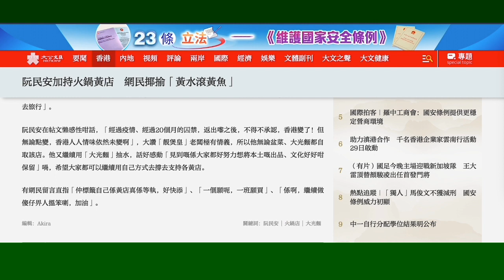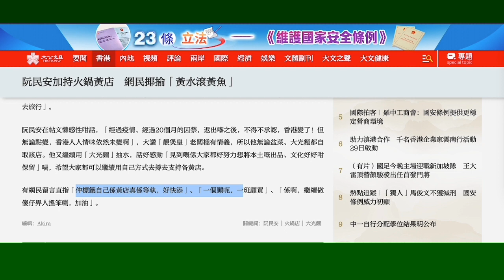20240227 大公報攞網上公審嚟做新聞，偷錢賊阮文安加持靚煲皇俾人揶揄。啲網民講得非常之啱，賤種陳榮泰、打女人偷錢賊林匡正、賤種霸氣咪從中取利囉，腦殘快啲仆去靚煲皇，否則啲仆街、賤種、偷錢賊無得食